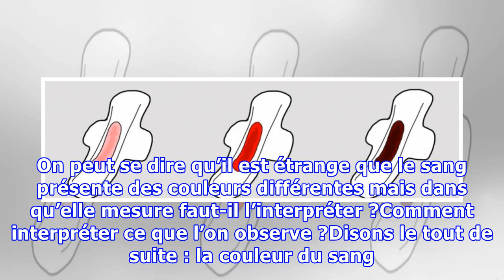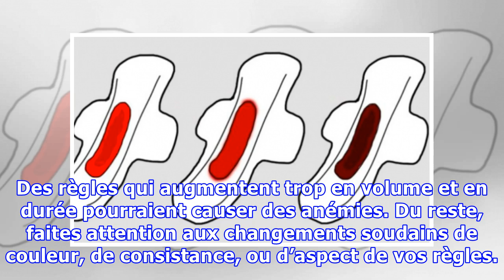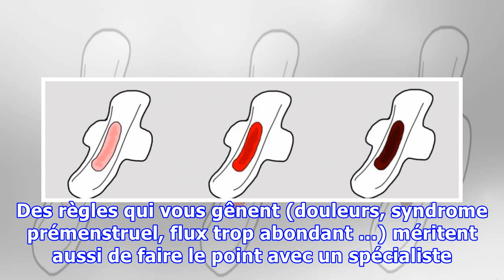Non, la couleur de vos règles n’en dit pas long sur votre santé